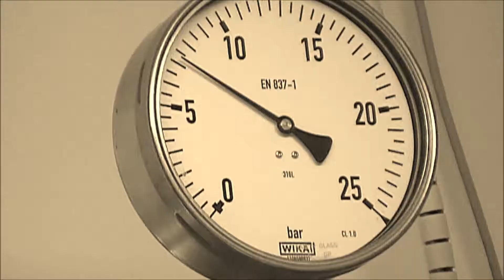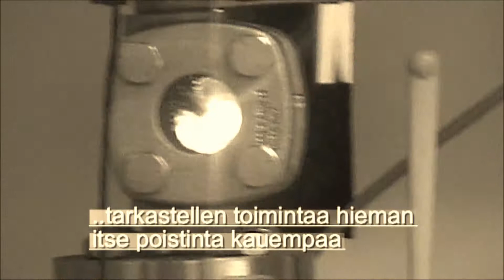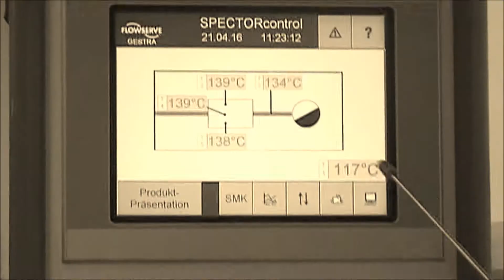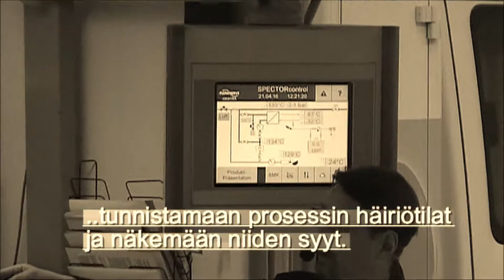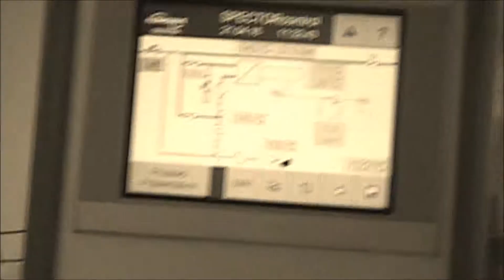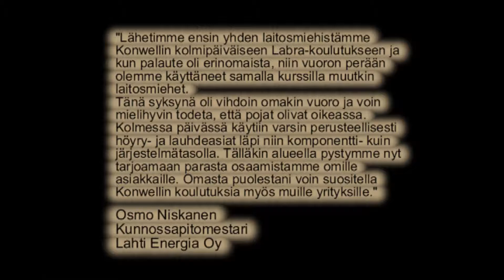Lauhteenpoiston demoauto Mobiler Prüfstand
Konwell käyttää koulutuksissaan Gestran liikkuvaa höyry- ja lauhdejärjestelmien demonstraatioautoa Mobiler Prüstandia.
Videossa sipaistaan hieman mahdollisuuksia, joita tämä koulutusmuoto tarjoaa. Jokainen koulutus räätälöidään kuitenkin kuulijakunnan toiveiden mukaiseksi.

Konwell webinaarit

Webinaarimme ovat lyhyitä ja veloituksettomia tietoiskuja eri aiheista, joihin voit osallistua PC:llä, tabletilla tai älypuhelimella. Ilmoittautuminen tehdään ennakkoon. Sähköpostiin tulee vahvistus, joka sisältää tiedot webinaarin sisäänkirjautumiseen. Voit ilmoittautua useampaankin webinaariin, niistä saat vielä muistutuksen lähempänä alkamisajankohtaa.

Konwell-kurssit

Konwell-koulutukset perustuvat yli 200 henkilötyövoiman kokemukseen erilaisista teollisuuden prosesseista. Se tuo koulutuksiin käytännönläheisyyttä sekä mahdollistaa case-esimerkkien käytön arkielämästä. Koulutukset pidetään vuorovaikutteisina, jolloin tilaisuuksissa pureudutaan juuri kunkin ryhmän omiin mielenkiinnon alueisiin, yleisiä perusteita toki unohtumatta. Koulutuspaketti kuorrutetaan sopivalla huumorilla.